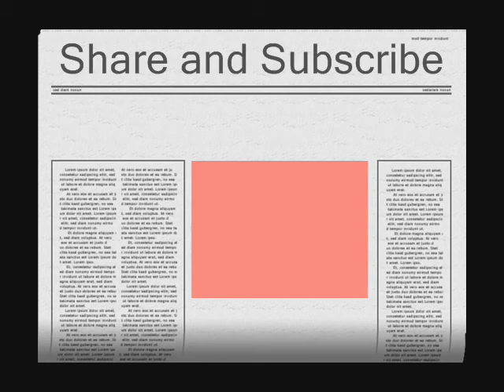Top 10 Most Dangerous Animals NOT DOMESTIC horses CRAZY ANIMAL ATTACKS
what to do when animal attacks
Here are the List of the Dangerous Animals Which are Taken from the Survey Like from Animal Attacks not Domestic Horses and crocodile attacks,black bear attack from the Animal Fights Loin attacks the Animal attacks Human the Shark attacks CRAZY ANIMAL ATTACKS
Top 10 Most Dangerous Animals
The bear attack
top animal attacks
tiger attack
leopard attack
Snake attack